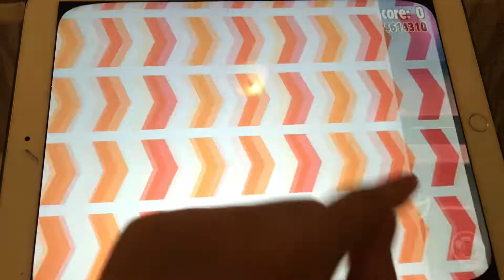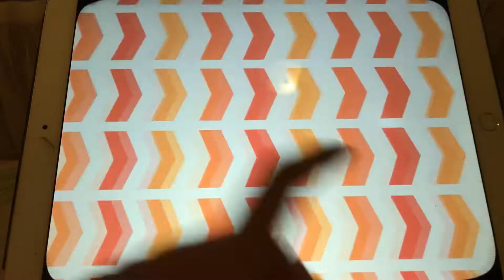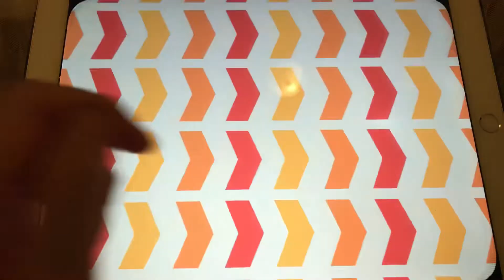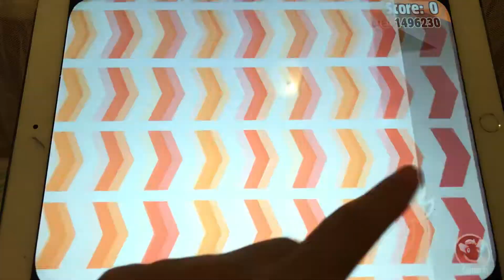Many cars are going to crash by things 🚘🚍⛵️🛩💥🔥☄️ (old video)